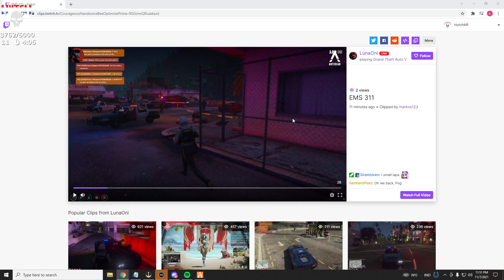yikes...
Wanna get dripped out?